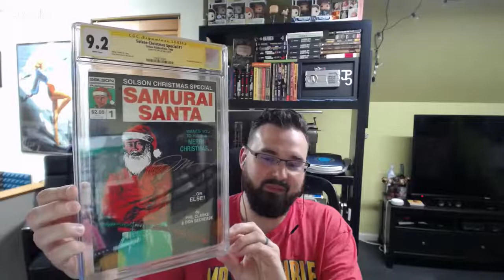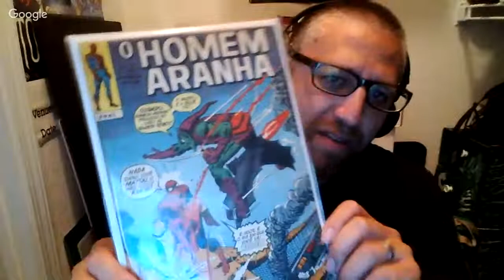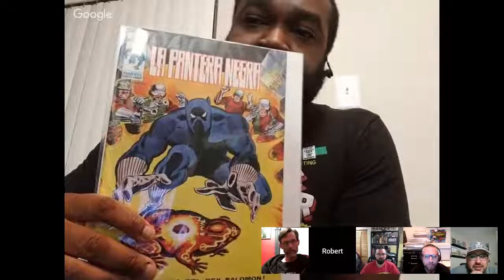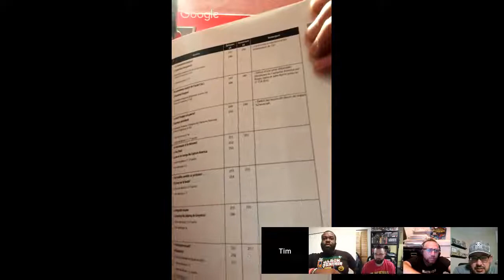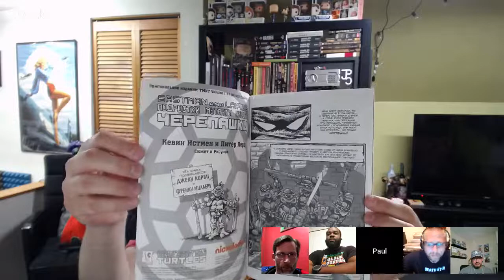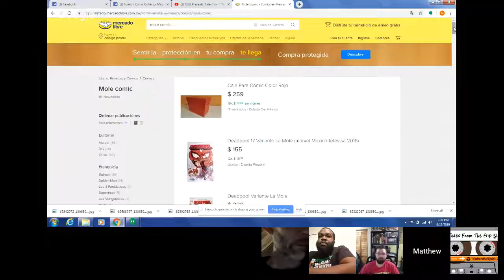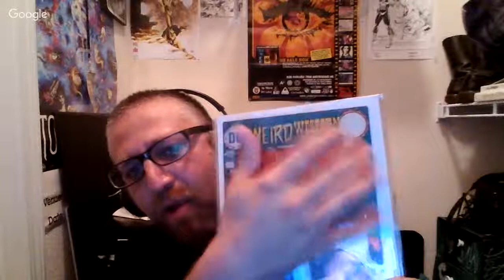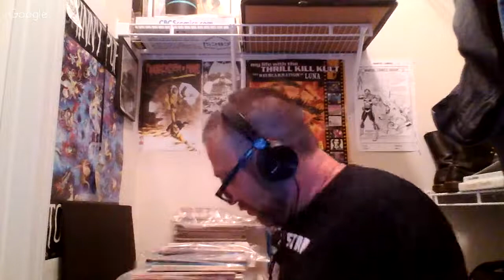CBSI Presents: Tales From The Flipside 72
We are a podcast show covering comic books, trading cards, video games, and toys. Our emphasis is mostly on comics yet we enjoy everything pop culture related. Our show airs live every Monday night at 930PM Eastern Time.